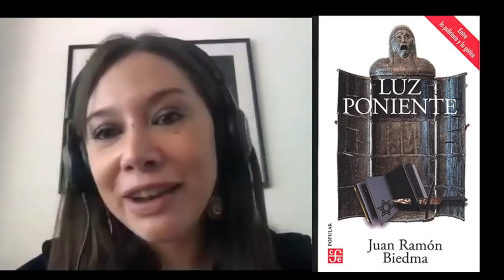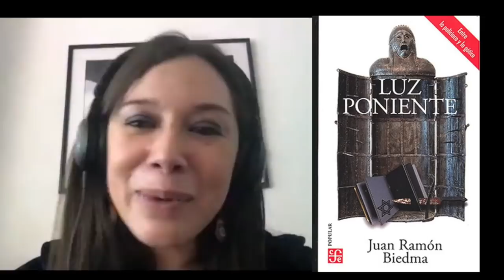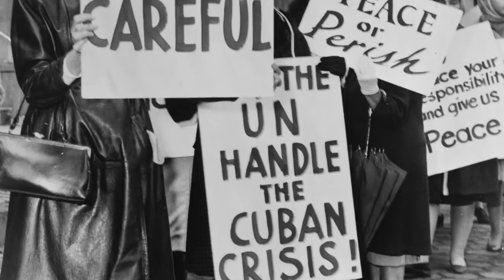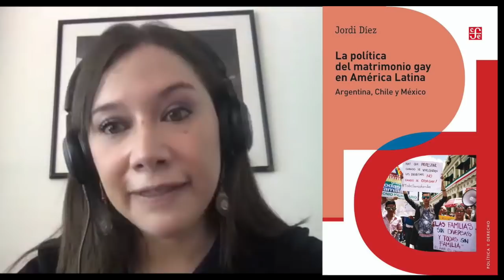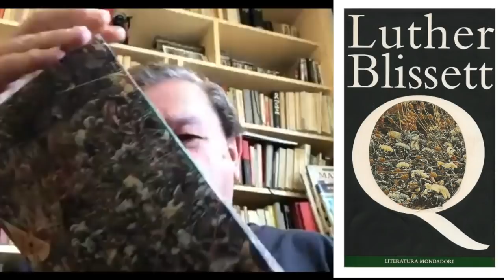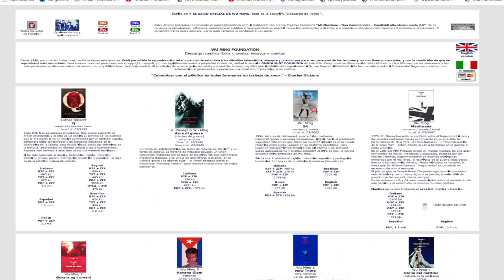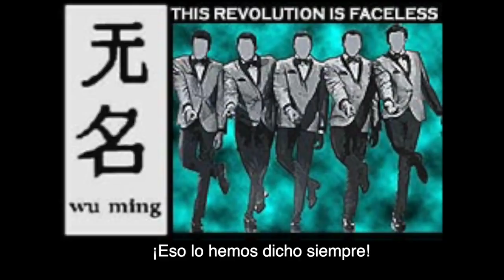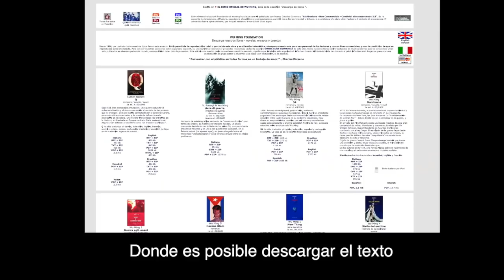Desde el fondo Ep.68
Entrevistas con Juan Ramón Biedma, Jordi Diez y el colectivo Italiano Wu Ming así como lecturas de poesía con Ana Lucía de la Garza, novedades editoriales, descuentos y varias sorpresas más.